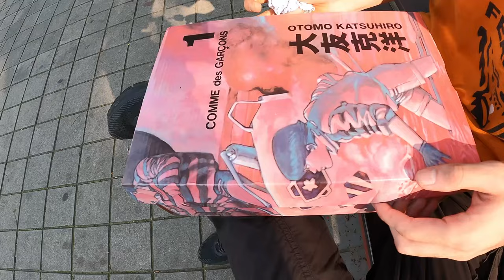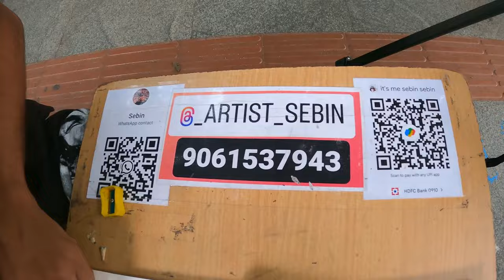Best Sneakers Store at Church Street Bengaluru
In this video i went with Aman (my friend) To church street to buy some shoes for him. And later he also got his sketch made which costed 300 rupees for one picture.

I am trying to improve my videos day by day and bit by bit. Please leave a feedback in the comments section about what should i work on.

Thank you so much for Taking your Time and watching this Video.

Ground Floor Indo dubai plaza, Church Street Bengaluru